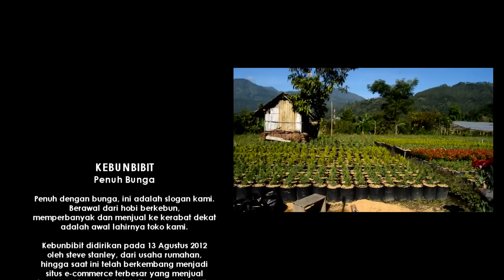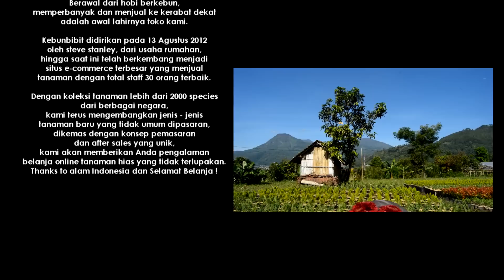CARA MERAYU CEWEK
Hai kawan-kawan bibiters,  gimana? ampuh tips merayunya? hahaha
Makin seru lo kalo ngerayu cewek terus kita ngasih bunga, romantis kalo katanya cewek-cewek.. Nah kawan-kawan bibiters gak perlu ribet-ribet cari bunga potong. Tinggal klik kebunbibit.id
Selamat nyepik kawan-kawan bibiters :D

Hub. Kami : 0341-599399